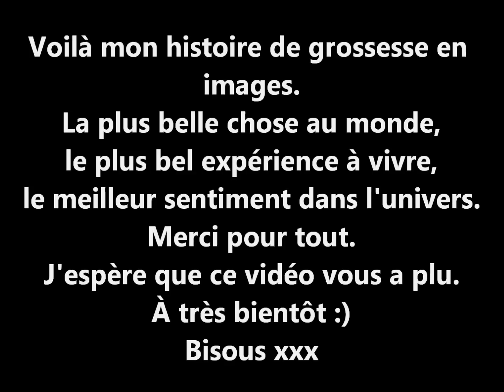9 MOIS DE GROSSESSE EN PHOTOS - TIME LAPSE l MOM2BE